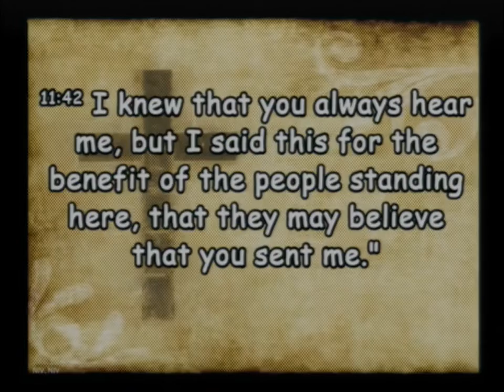20220904 Born Again Live Anew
Sunday Service - Born Again to Live Anew